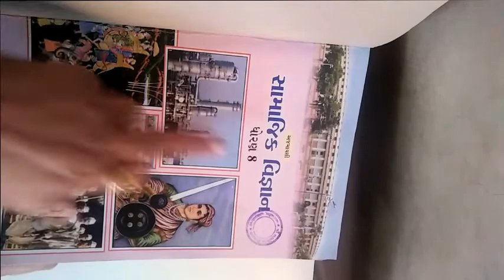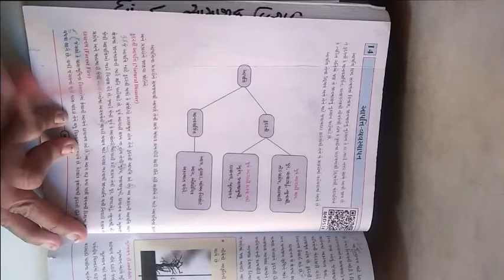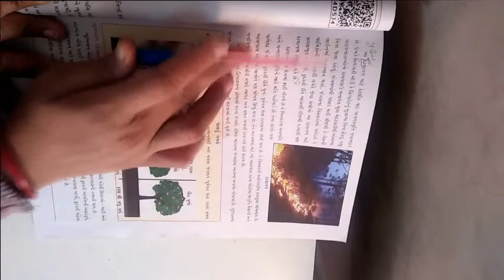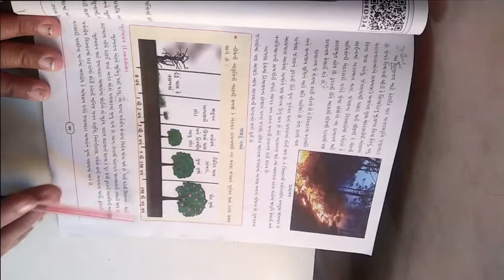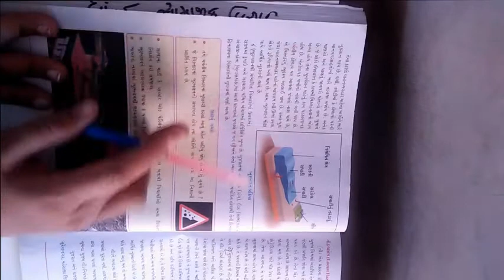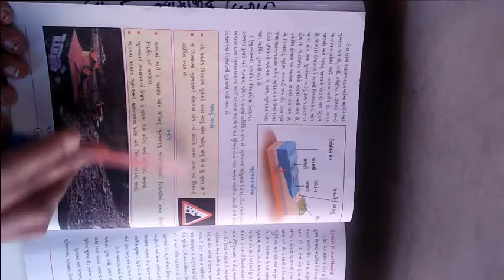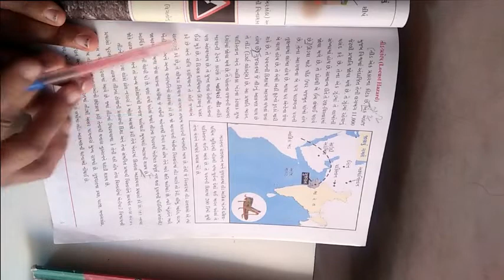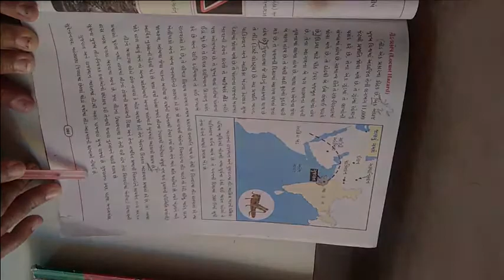ધોરણ ૮ વિષય સામાજીક વિજ્ઞાન બીજુ સત્ર પાઠ ૧૪ આપતિ વ્યવસ્થાપન ભાગ ૧